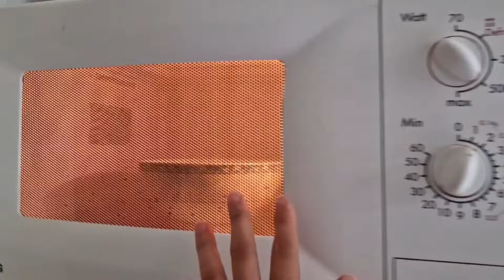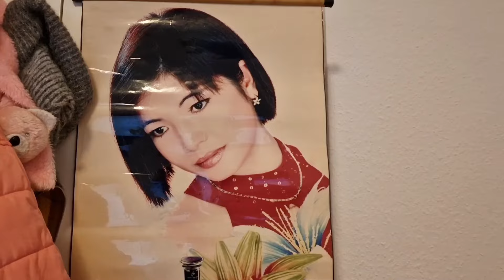BÁNH CUỐN NÓNG HỔI VỪA THỔI VỪA ĂN - QUA BÀ NẤU ĂN, KHOAI TÂY XUỐNG BẾP VỚI MÁ